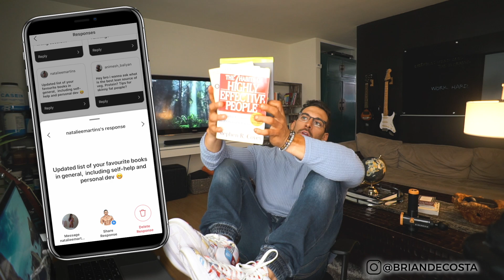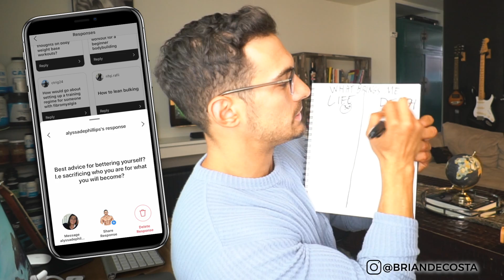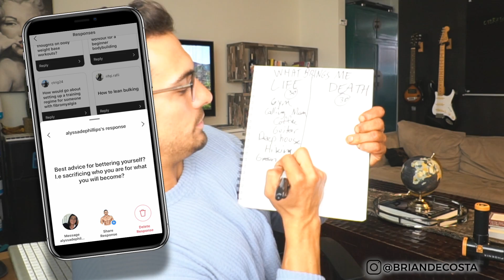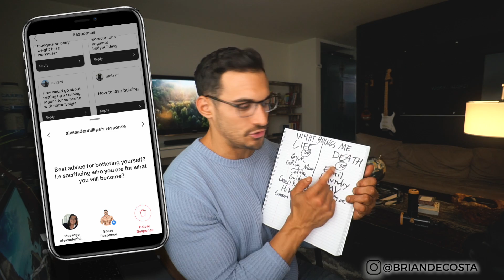No Sex No Alcohol for 90 Days (WHAT HAPPENED)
I talk about no sex and no alcohol for 90 days, why I did it, what happened, and my thoughts about the whole journey in general. I discuss overcoming depression, motivation, how to become a better person, and fitness topics.

We kick off Monday, August 12, 2019!